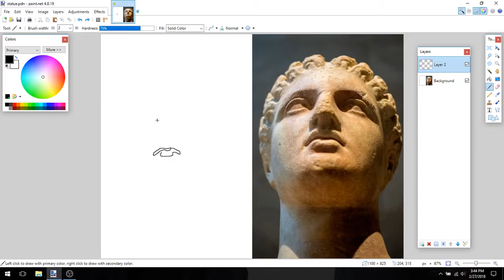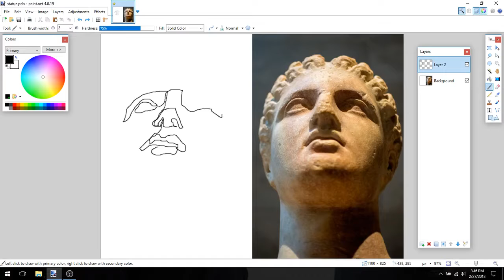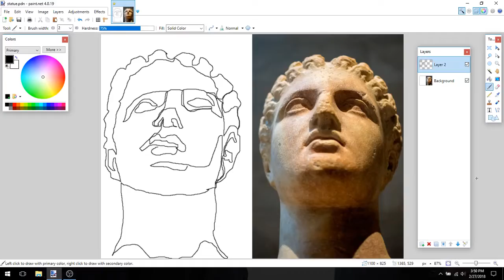One-line drawing with computer mouse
The goal of this experiment was to free-draw with a computer mouse, one line only.